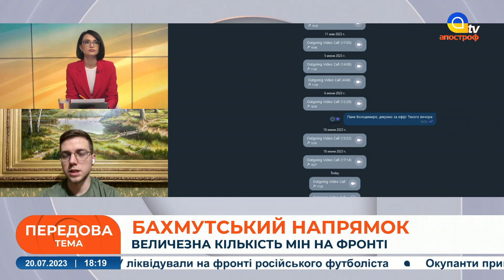ДИНАМІКА ПОДІЙ У БАХМУТІ / Щільне мінування на сході / Плацдарм ЗСУ на Херсонщині // Погорілий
Спецефіри телеканалу «Апостроф TV» - Ми говоримо правду, а решту зроблять ЗСУ!  В етері: Роман Погорілий, співзасновник Deep State